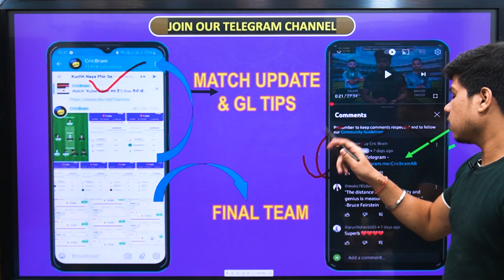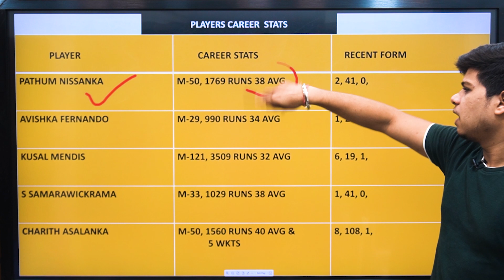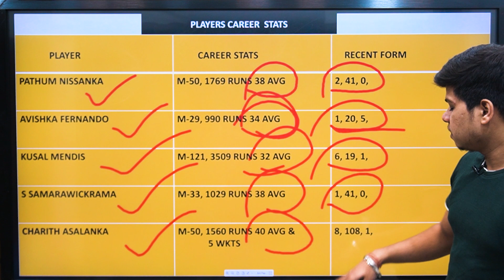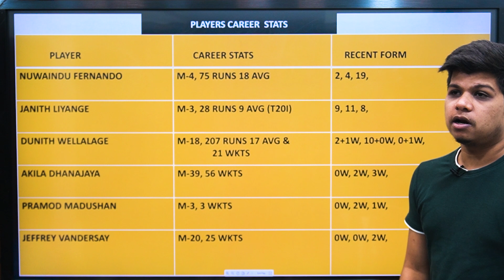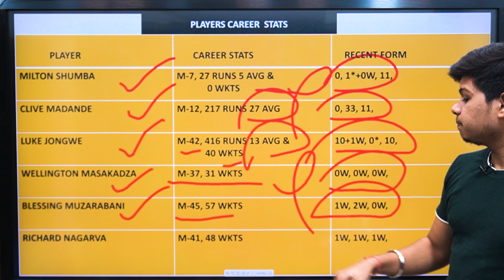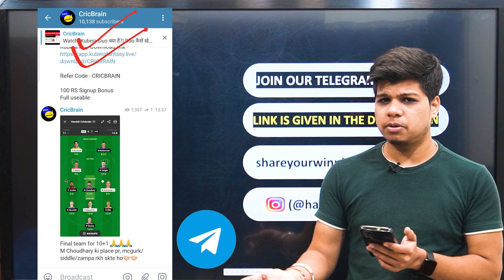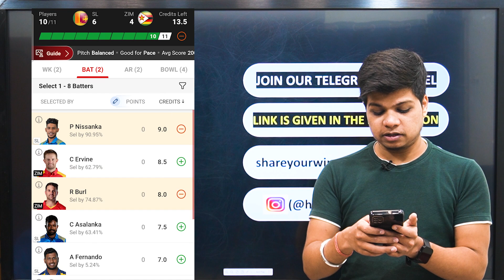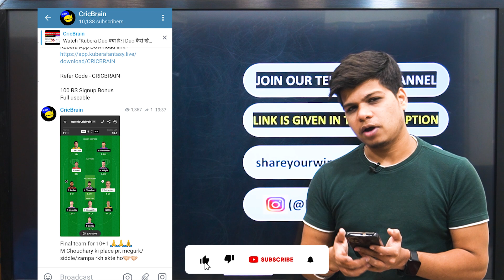SL vs ZIM Dream11 Team | cric brain today | Harshit Choubey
CricBrain Telegram

100 RS Signup Bonus
Full useable

About This Video :
This video covers the preview - SL VS ZIM.